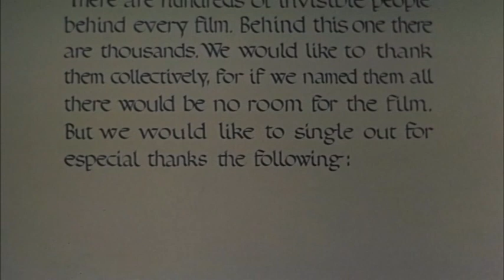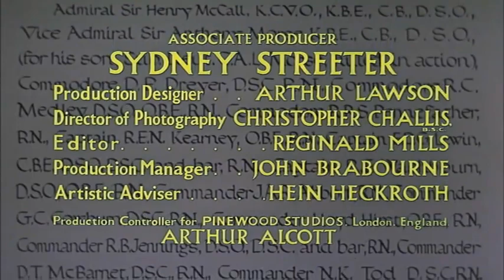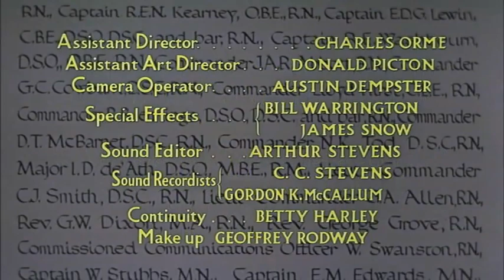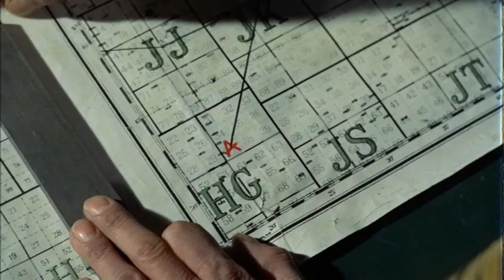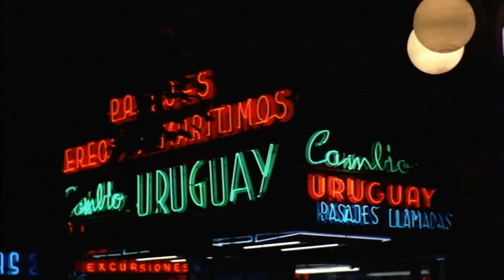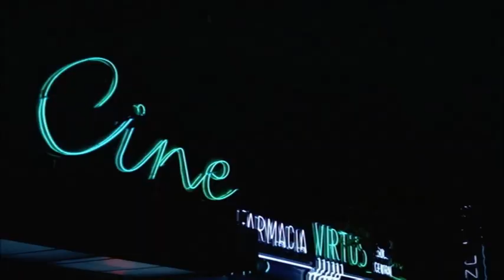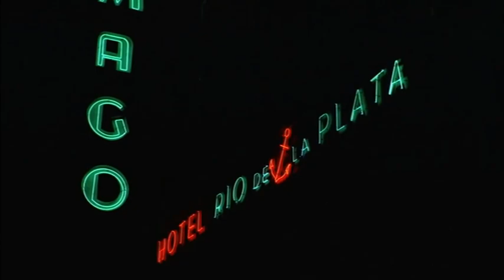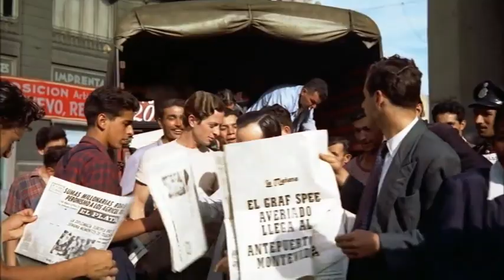Panzerschiff Graf Spee (GB 1956) mit Peter Finch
Stab

Regie: Michael Powell,m Emeric Pressburger
Drehbuch: Michael Powell, Emeric Pressburger
Produktion: Michael Powell, Emeric Pressburger, Earl St. John (Studio KSM)
Kamera: Christopher Challis
Schnitt: Reginald Mills

Besetzung

Peter Finch: Kapitän Langsdorff (Admiral Graf Spee)
Anthony Quayle: Commodore Harwood (HMS Ajax)
John Gregson: Captain Bell (HMS Exeter)
Ian Hunter: Captain Woodhouse (HMS Ajax)
Jack Gwillim: Captain Parry (HMNZS Achilles)
Bernard Lee: Captain Dove (MS Africa Shell)
John Schlesinger: Gefangener an Bord (Admiral Graf Spee)
Lionel Murton: Mike Fowler (amerikanischer Radioreporter in Montevideo)
Anthony Bushell: Sir Millington Drake (britischer Gesandter in Uruguay)
Peter Illing: Außenminister Uruguays
Michael Goodliffe: Captain McCall, R. N. (britischer Marineattaché in Buenos Aires)
Patrick Macnee: Lt. Cmdr. Medley (HMS Ajax)
John Chandos: Dr. Langmann (deutscher Gesandter in Uruguay)
Douglas Wilmer: M. Desmoulins (französischer Geschäftsträger in Uruguay)
William Squire: Ray Martin (britischer Agent in Montevideo)
Roger Delgado: Capt. Varela (uruguayische Marine)
Andrew Cruickshank: Captain Stubbs (SS Doric Star)
Donald Moffat: Swanston (HMS Ajax)
John Merivale: Cowburn (HMS Achilles)
John Le Mesurier: Reverend George Groves (HMS Exeter)
Christopher Lee: Manolo (Barbesitzer in Montevideo)
Peter Dyneley: Captain John Robison (SS Newton Beech)
George Murcell: Chief Officer (SS Newton Beach)
Anthony Newley: Radio Operator (Admiral Graf Spee)
Nigel Stock: Chief Officer, Tairoa (Admiral Graf Spee
Barry Foster: Bill Roper - Capt. Bell’s Messenger (HMS Exeter)